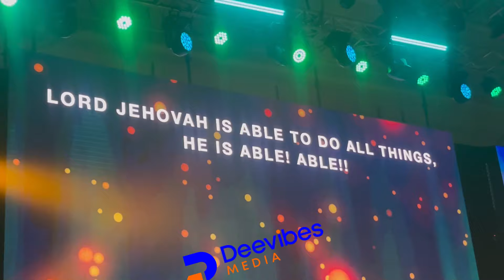Minister Dunsin Oyekan Epic Worship At Night Of Worship 2024 - Grace